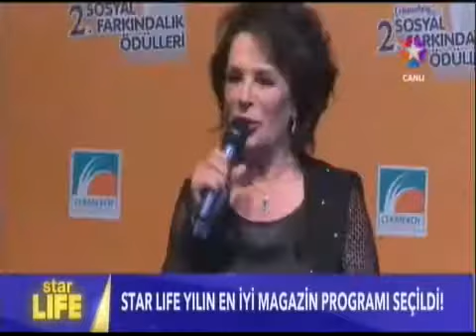Çekmeköy 2023 Dergisi 2.Sosyal Farkındalık Ödül töreni Star Tv'de